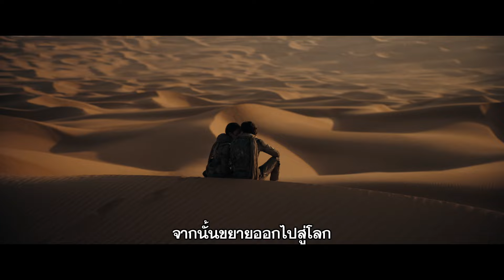การร่วมกันต่อสู้ของ Godzilla และ Kong พร้อมความสยองขวัญ | HIGHLIGHT Movie Guru | 23 มี.ค. 67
สามารถชมรายการย้อนหลังและร่วมสนุกกับกิจกรรมได้ที่